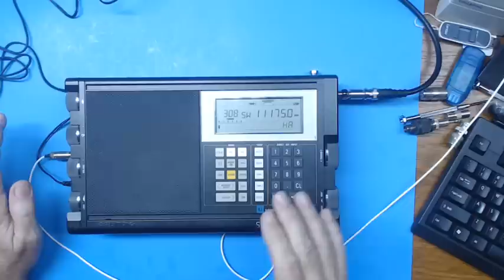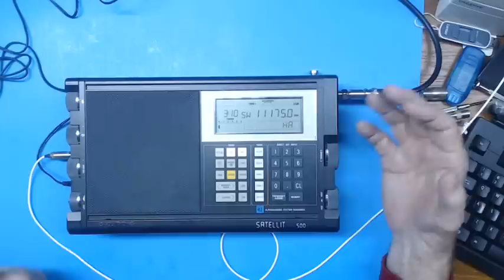TRRS #1100 - Need Your Help - Shortwave Recording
I need your help.  I am trying to setup my computer to record the audio off a shortwave radio and time stamp when it records.